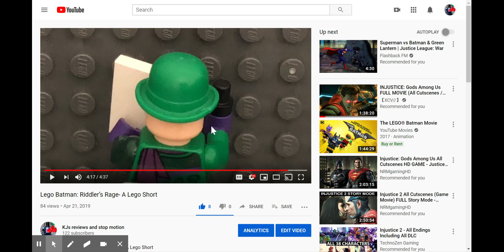Lego Batman: Riddler’s Rage- A Lego Short - Commentary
Lego Batman Riddler's Rage Commentary